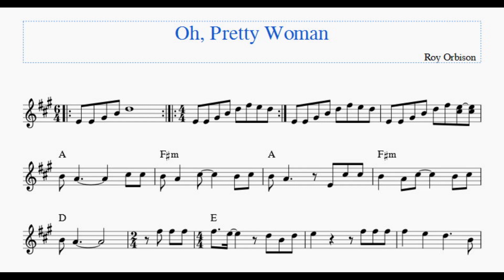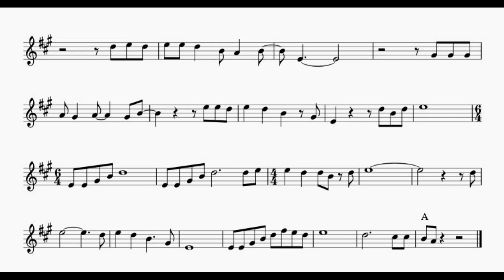Oh, Pretty Woman